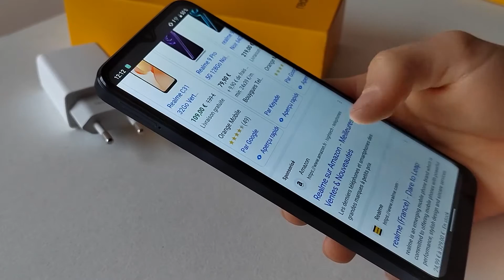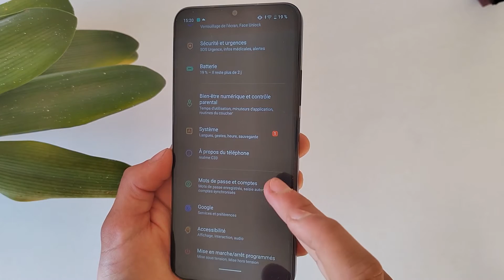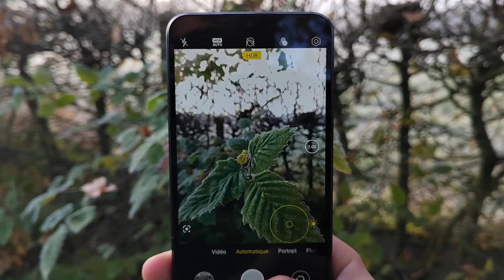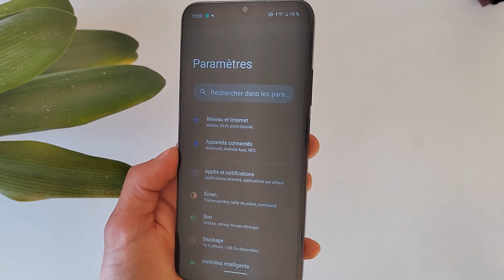Realme C33, un smartphone pas cher !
Bonjour à tous, voici le test du Realme C33, l'un des smartphone les plus abordable de la marque. que vaut-il ? nous allons le voire tout de suite.

Musique proposée par La Musique Libre

Realme C33 - Realme - smartphone pas cher